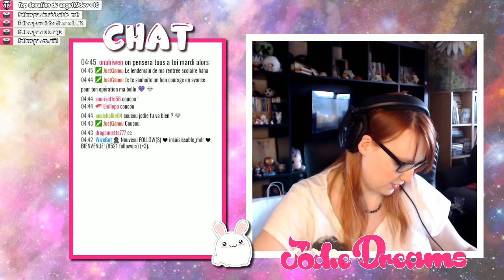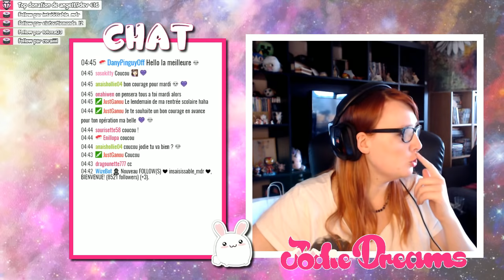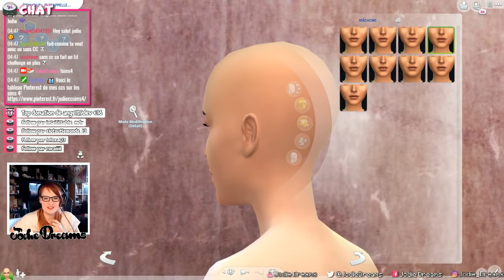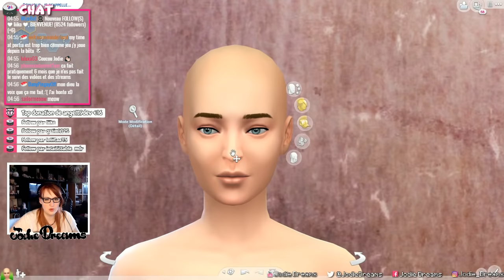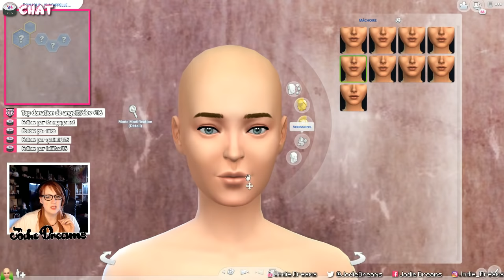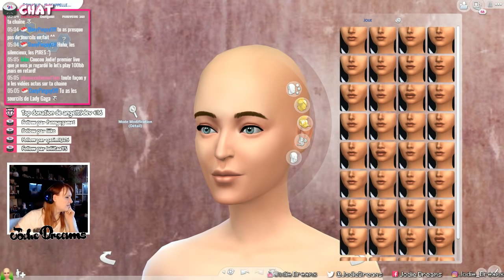❤️ Je me refais dans Les Sims 4 !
Je me refais dans les Sims 4 ! Car mon ancienne Simself ne me convenait plus.

Check la 🔔 pour être notifié des vidéos !

💖 Soutiens-moi gratuitement en regardant une petite pub !

Sur mon blog tu trouveras, planning des vidéos et conventions.
Mais aussi des articles (bonus de vidéos), FAQ, la liste de mon matériel, mon actus, mes partenaires, etc...

🎮 Twitch Le live ont lieu là. N'hésite pas à venir ! On y est bien. Et la condition pour avoir un compte twitch est pareil qu'un compte Youtube. Et si tu n'as pas envie de faire un compte, clique juste sur le lien lorsqu'il y a un live.

Mes partenaires sont choisi avec soin. Car je ne plébiscite que de la qualité.